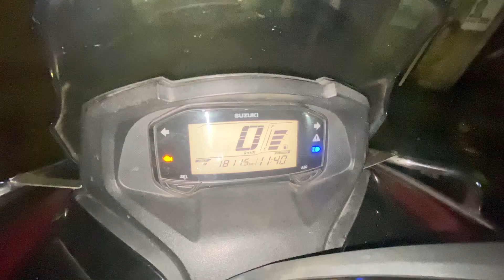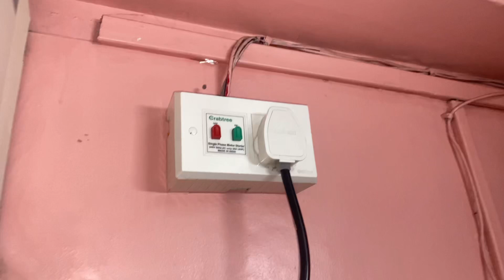Guyss….Friendly match hone se pehle hui ldayi😳😳